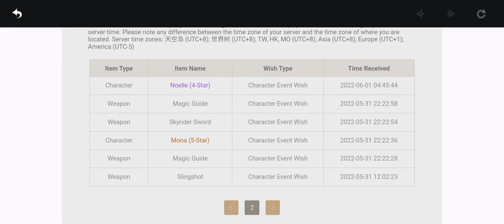Did not expected that in the end.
got yelan in pity x10
thats all